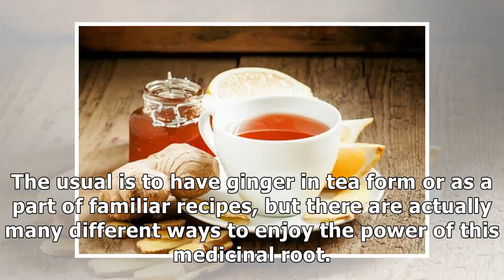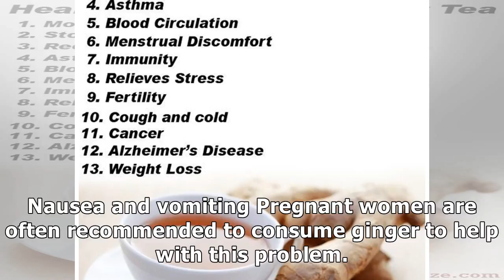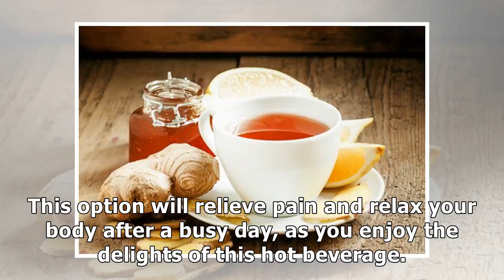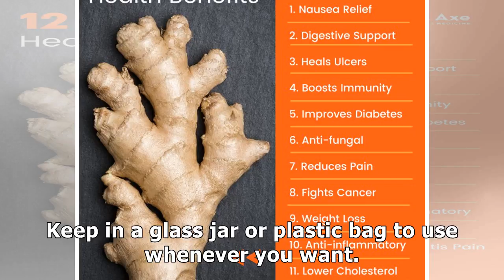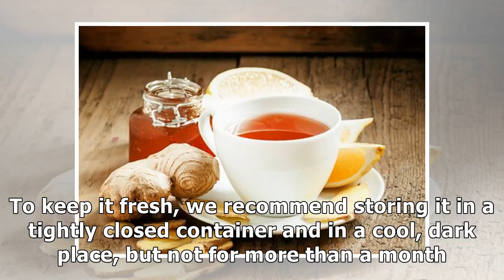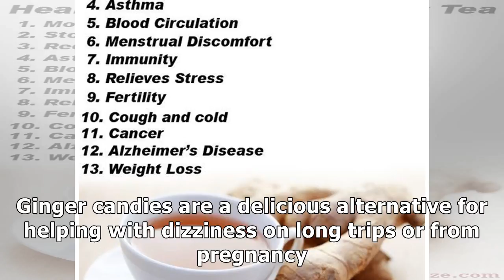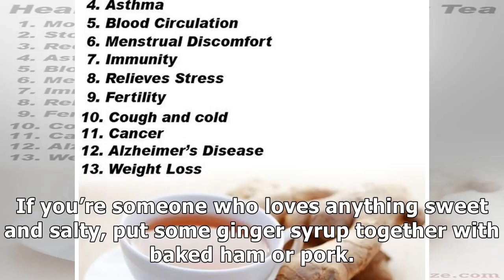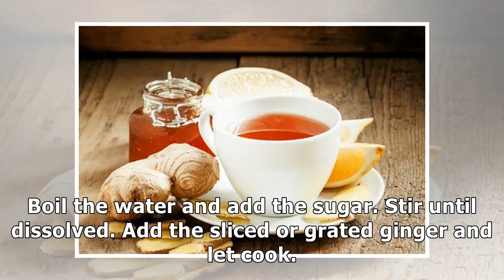The medicinal benefits of ginger and 5 How to add it to your diet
The usual is to have ginger in tea form or as a part of familiar recipes, but there are actually many different ways to enjoy the power of this medicinal root. Learn more about them and try them for y...